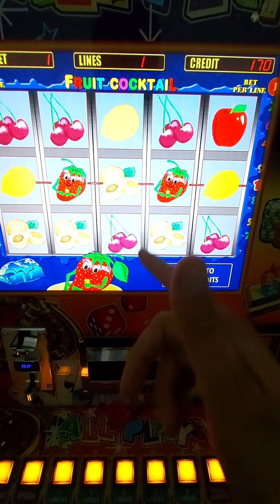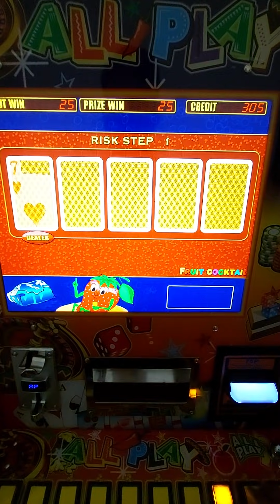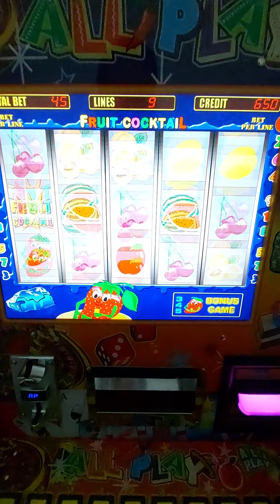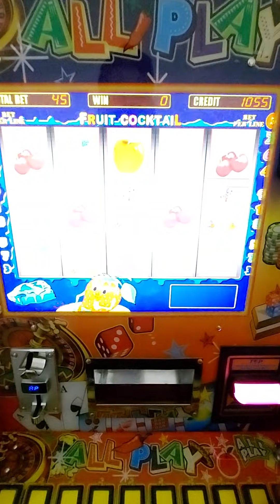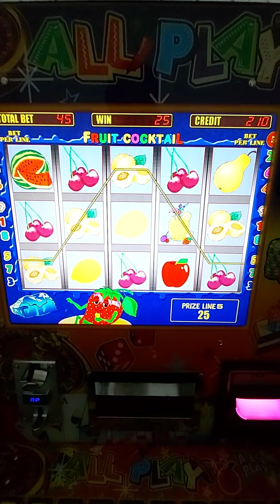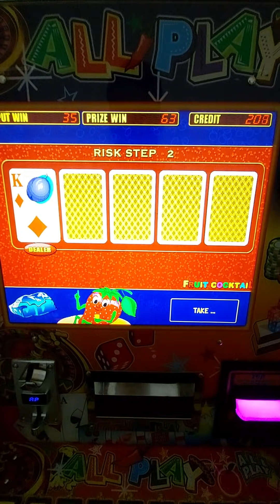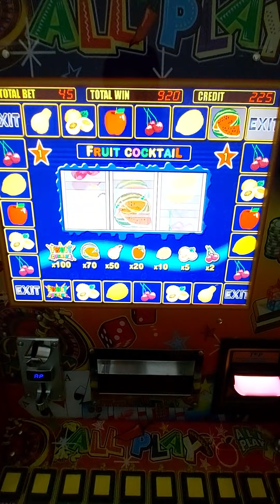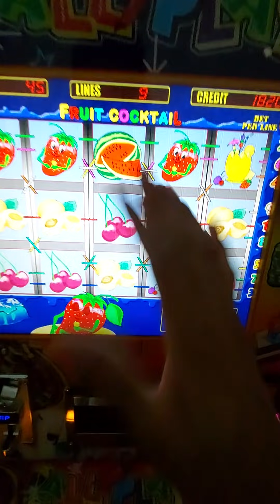LE DI UNA VACIADOTA 🤪🤪🤪 a la maquinita tragamonedas 🎰 ALL🌶PLAY en el juego de las FRESITAS 🍓🍓🍓🍓🍓